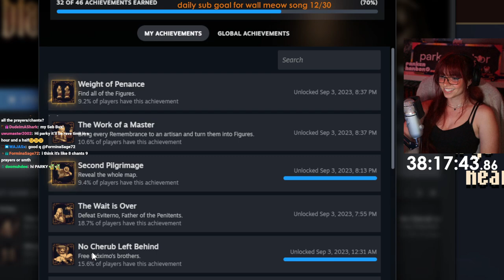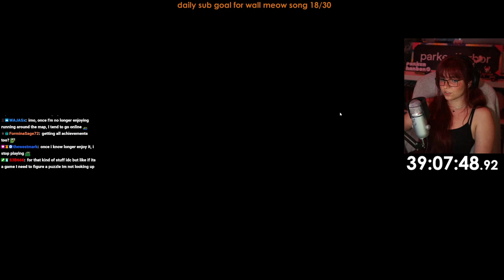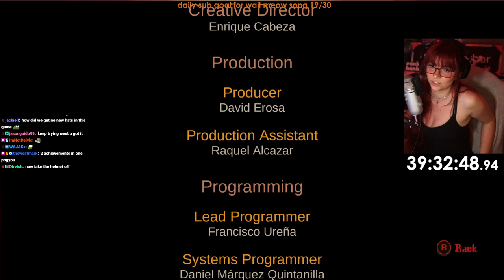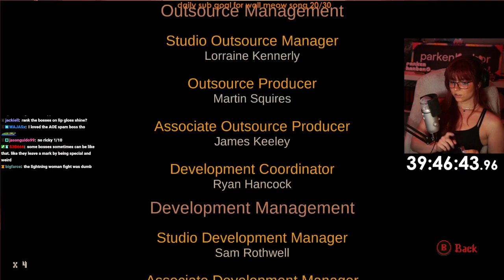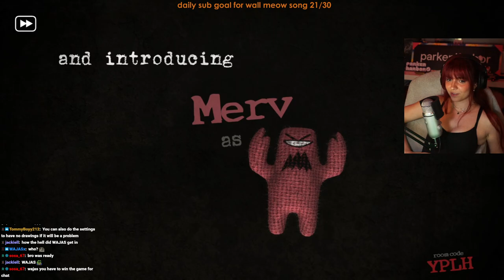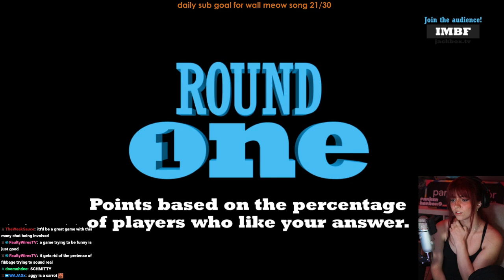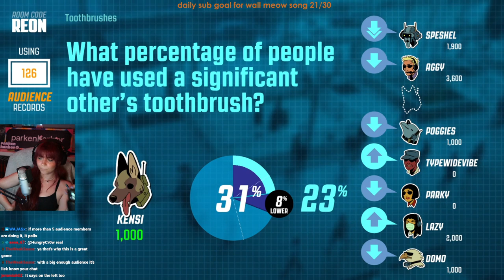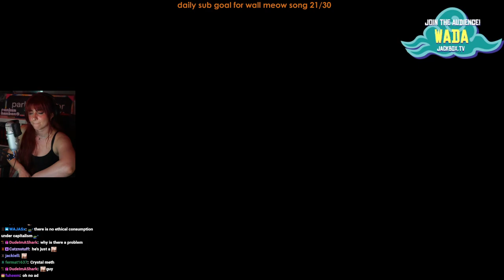Blasphemous II (Part 8)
Streamed on September 3rd

0:00 Intro Just Chatting
6:53 Blasphemous II
8:53 Eviterno, First of the Penitents
42:56 Blasphemous II
43:41 Break
46:50 Blasphemous II
1:49:36 Break
1:53:24 Blasphemous II
2:51:00 Incarnate Devotion
3:28:53 Just Chatting
3:33:14 Break
3:34:56 Jackbox Party
5:14:30 Outro Just Chatting